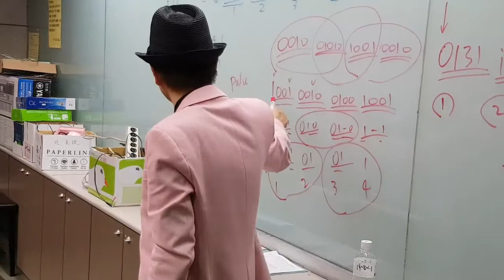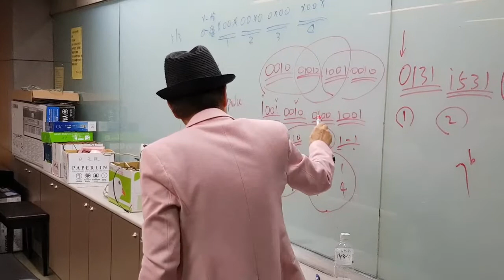pulse rhythm groove 分別的意義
這是一個屬於,喜歡爵士,藍調,流行鋼琴人的頻道,我把上課時的內容,錄製下來,讓有興趣的人,來觀賞.